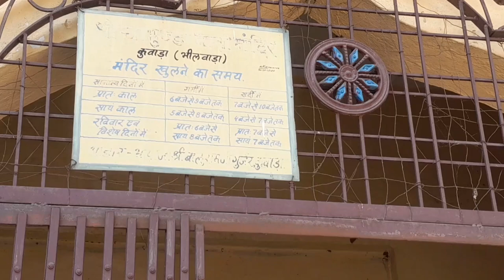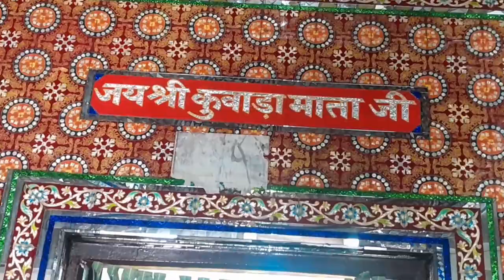Kuwada Mata Temple ।।तालाब के किनारे स्थित है कुवाडा माताजी का मंदिर।।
LIKE👍|SHARE| COMMENT | SUB SCRIBE

guys! कुवाडा माताजी का मंदिर भीलवाड़ा जिले के जस्ट बाहर के साइड में स्थित है यह मंदिर काफी पुराना है हालांकि यह अभी भीलवाड़ा में इतना पॉप्युलर नहीं है लेकिन इस टाइम बहुत ही फेमस होने वाला मंदिर है